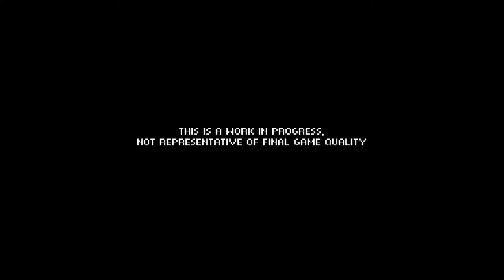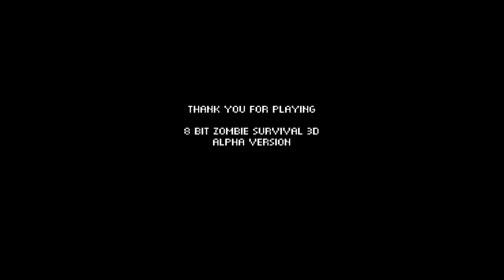8-Bit Zombie Survival 3D | Alpha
8-Bit Zombie Survival 3D | Alpha Version
GameJolt | Indie Games

8-bit Zombie Survival is a 2014 retro style Indie FPS inspired by Left4Dead, Resident Evil, 8-bit Killer and Wolfenstein 3D on GameJolt.

Main character is a young man who tries to get into the city to retrieve his beloved fiancée during the zombie apocalypse.

Indie game by Crimson @jakubkwiatkowskcrimson

This Indie Game has been around for a long time, although hasn’t been updated in 3 years and has been stuck in Early Access Alpha.

It’s a fun and interesting concept game, and recreates the feel of the classic FPS genre nicely, and it is Free to Play on GameJolt.

MarxAthium

14/14
Secrets 1/2/3

40/40
Secrets 1/2

82/82
Secrets 1/2/3